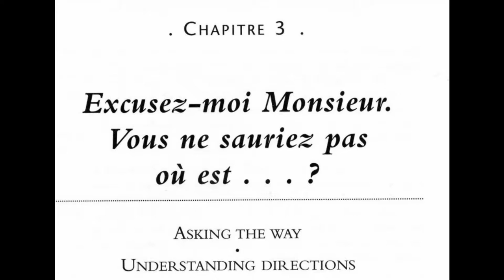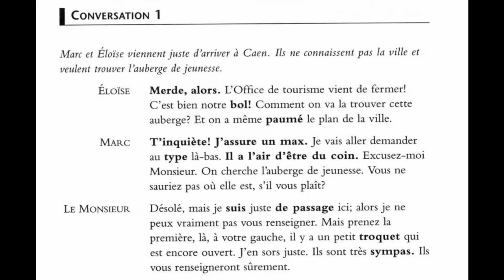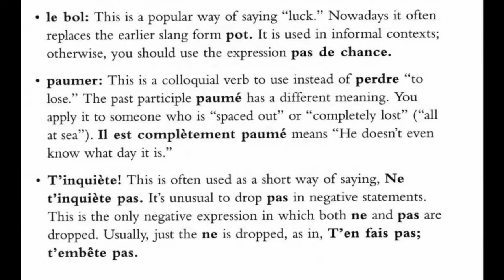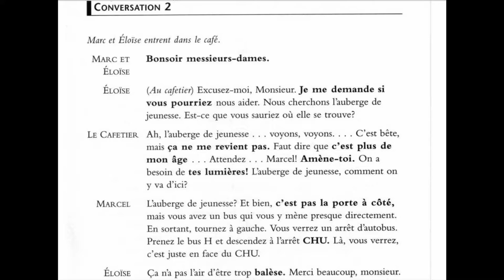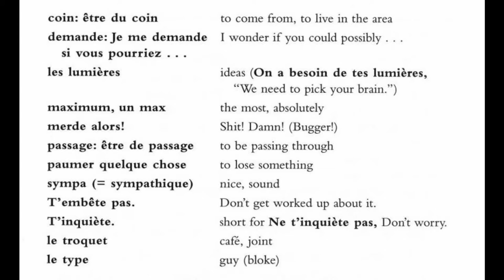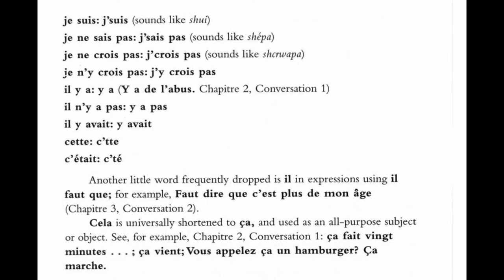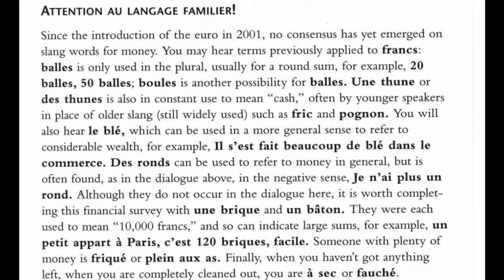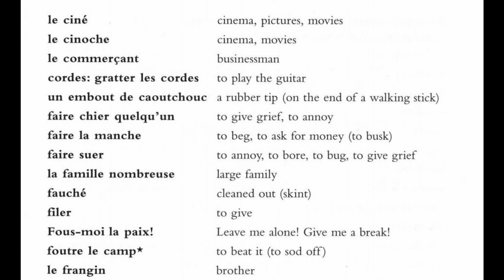Asking and understanding direction in French language